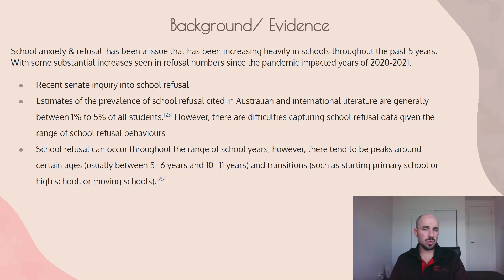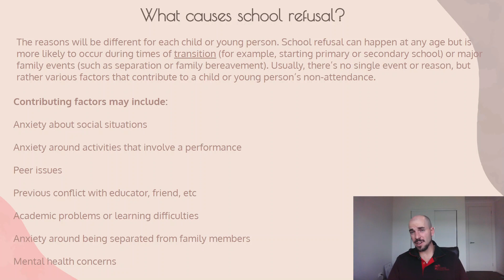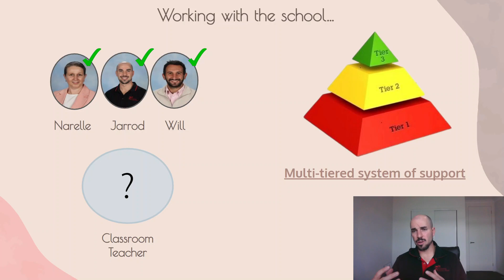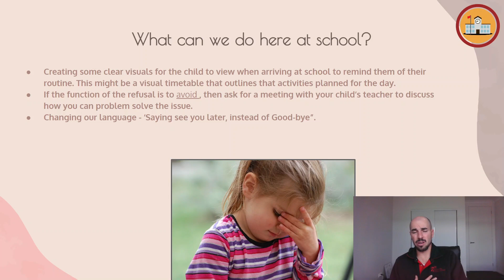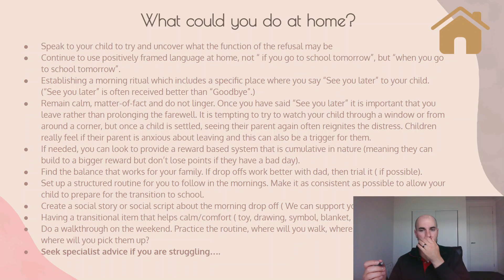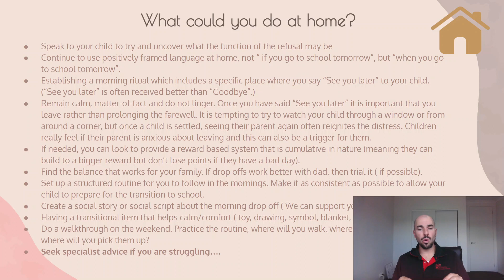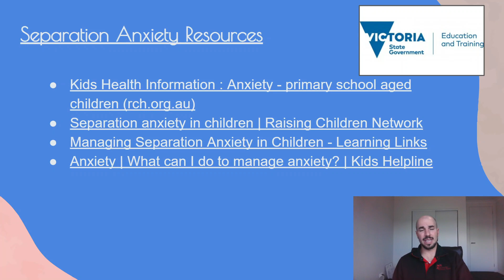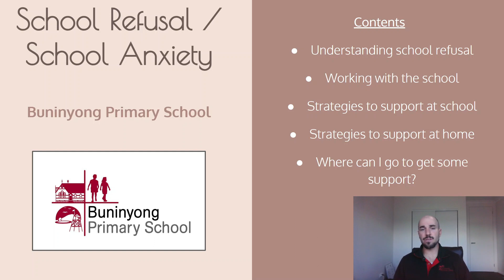School Refusal / School Anxiety Presentation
Presentation for BPS Parents & Families